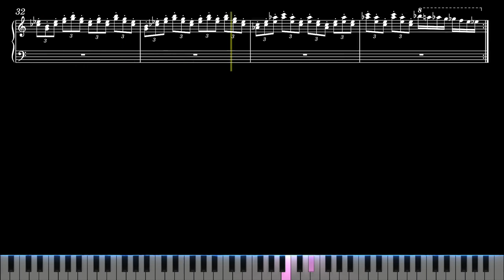【Sheet Music】Galactic Nova - Kirby Super Star（ピアノ楽譜：ギャラクティック・ノヴァ 星のカービィスーパーデラックス）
楽譜：ギャラクティック・ノヴァ　星のカービィスーパーデラックス
Galactic Nova - Kirby Super Star

【Sheet Music】Kirby Super Star（ピアノ楽譜：星のカービィ スーパーデラックス）

0:00 Intro
0:05 Kirby Super Star（星のカービィ スーパーデラックス）
1:46 Kirby Super Star Ultra（星のカービィ ウルトラスーパーデラックス）